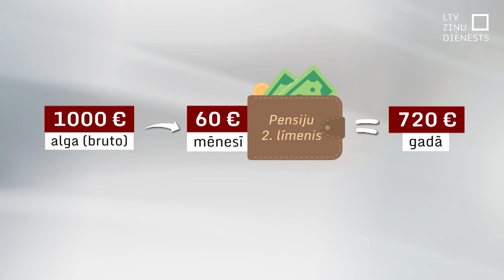Ceturtajai daļai iedzīvotāju uzkrājums pensiju 2. līmenī – zem 1000 eiro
Mazāk par 1000 eiro. Šāds uzkrājums pensiju otrajā līmenī ir aptuveni ceturtajai daļai iedzīvotāju. Šie skaitļi paši par sevi jau ir satraucoši, taču vēl lielāku satraukumu rada tas, ka valstij nav informācijas par šiem cilvēkiem – valsts nezina, cik liela daļa no šiem 25 % cilvēku strādā ārvalstīs un savu pensiju pelna tur, un cik no viņiem atrodas šeit, bet nestrādā vai arī strādā neoficiāli un pensijas vecumā pakļauj sevi nabadzības riskam.